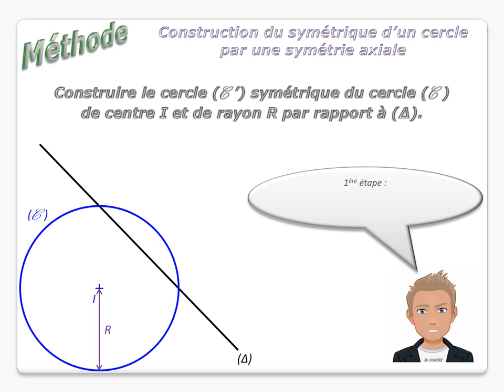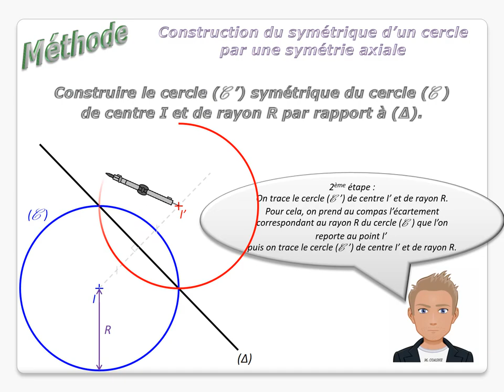Symétrie Axiale - Construction du symétrique d'un cercle